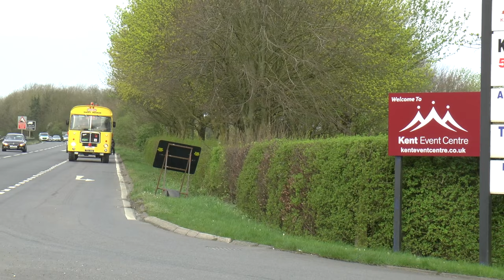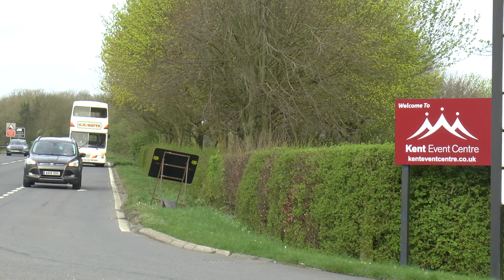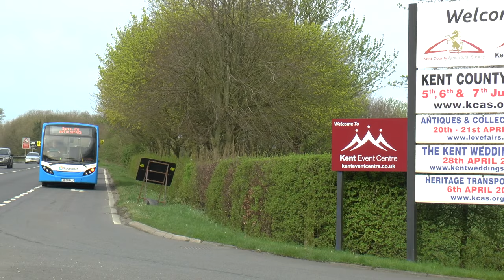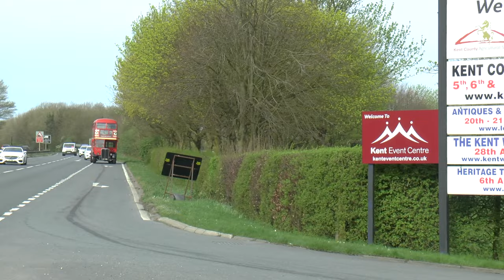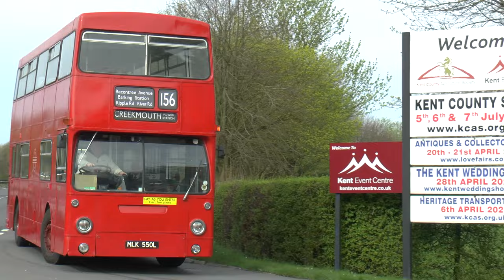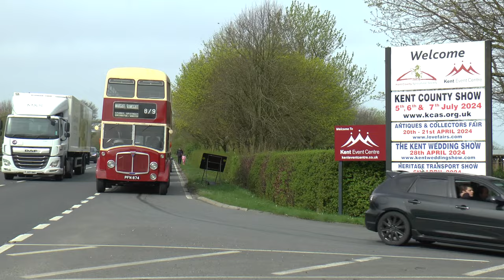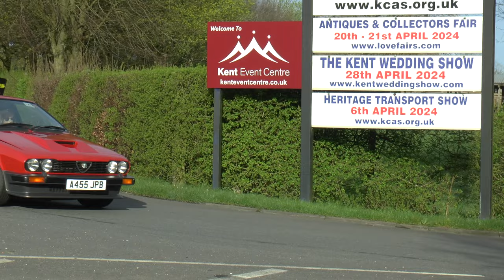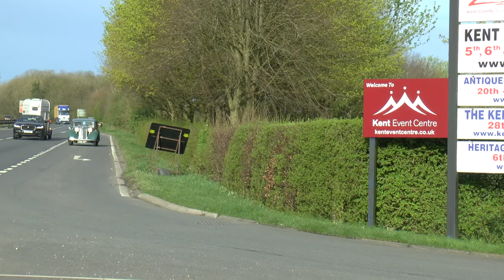DETLING KENT SOUTH EAST BUS FESTIVAL APRIL 2024